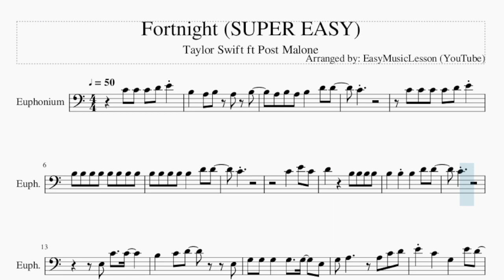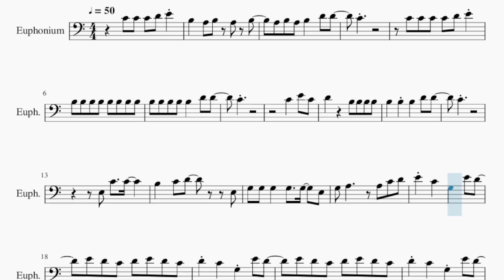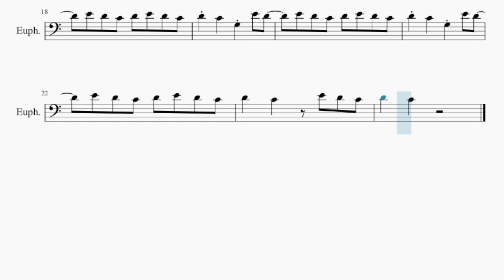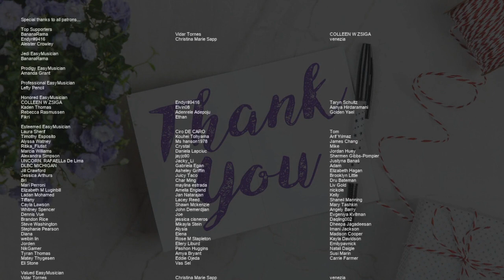SUPER EASY Euphonium Sheet Music: How to play Fortnight by Taylor Swift ft Post Malone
Comment and let us know how the videos have helped you. It keeps us going! :)Here is a sheet music/tab video on the song Fortnight (SUPER EASY) by Taylor Swift ft Post Malone on the euphonium. A euphonium sheet music arrangement which is transposed to notes that are easily played by euphonium, for the song Fortnight (SUPER EASY) by Taylor Swift ft Post Malone.

EasyMusicLesson2 teaches you to play the your favorite instrument, through well-arranged sheet music so that you too can learn how to play Fortnight (SUPER EASY) by Taylor Swift ft Post Malone on the euphonium as fast as you can. A euphonium sheet music with backing tracks to help your play the song better.

Chords of Euphonium arrangement:
F Maj   F Maj   F Maj   F Maj   F Maj   F Maj   F Maj   G Maj
A Min   A Min   A Min   A Min   A Min   A Min   A Min   E Min
G Maj   E Min   E Min   E Min   E Min   E Min   E Min   E Min
A Min   A Min   A Min   A Min   A Min   A Min   E Min   E Min
A Min   A Min   A Min   A Min   A Min

Melody notes of Euphonium:
A3 B3 A3 B3   D4 D4
C4
B3 B3 B3 B3 B3   D4 D4
C4
C4
G3 A3       A3 C4 D4
E4 C4   G3   E4 D4
E4 D4 C4 D4 E4 D4 C4
D4 C4   G3 E4 D4
D4   C4   E4 D4 C4
D4   C4